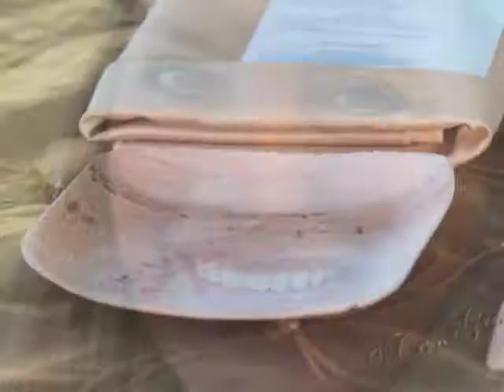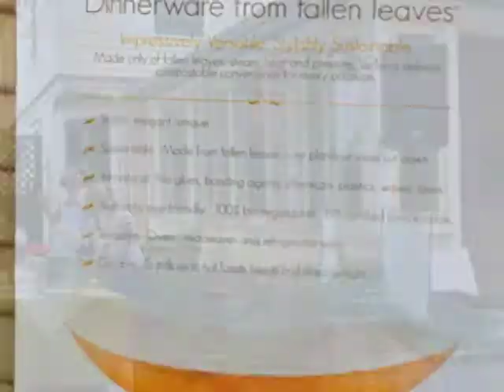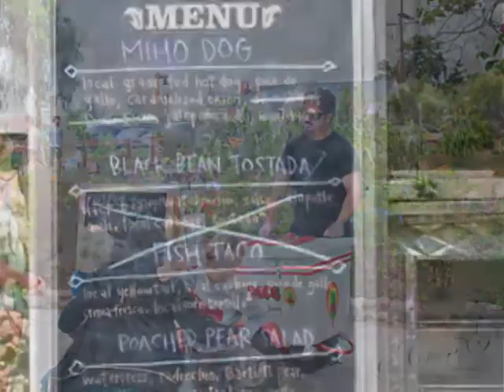"Fun, Food + Farming!" event - Olivewood Garden & Learning Center